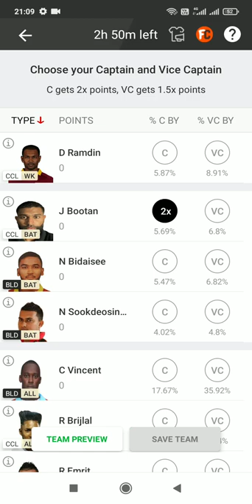Trinidad T10 Blast 2022, Match 2: CCL vs BLD Dream11 Prediction, Fantasy Cricket Tips, Playing 11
Trinidad T10 Blast 2022, Match 2: CCL vs BLD Dream11 Prediction, Fantasy Cricket Tips, Playing 11, Pitch Report and Injury Update
Both teams will look to start their campaign on a winning note.

CricTracker Author

CCL vs BLD Dream11 Fantasy
Cocrico Cavaliers and Blue Devils are all set to lock horns against each other in Match 2 of the second edition of the Dream11 Trinidad T10 Blast. (Photo Source: Getty Images)
Preview:

Cocrico Cavaliers and Blue Devils are all set to lock horns against each other in Match 2 of the second edition of the Dream11 Trinidad T10 Blast. Both teams failed to qualify for the playoff stage in the first edition of the tournament and will look to put on a better show this time around. Each team is scheduled to play 10 matches each in the group stages, where the top four teams qualify for the semifinals. Blue Devils are scheduled to face Leatherback Giants in their second fixture on Thursday.

Match Details:
Cocrico Cavaliers vs Blue Devils, Match 2

Venue: Tarouba, Trinidad

Date & Time: 9th June, 12:00 AM IST and 8th June at 2:30 PM Local Time

CCL vs BLD, Match 2 Pitch Report:

The pitch is expected to be good for batting conditions. The expected first innings score should be in the range of around 100-110 runs.

Also Read: Pradeep Sangwan recalls how Virat Kohli got pranked
CCL vs BLD, Match 2 Probable Playing XIs:
Cocrico Cavaliers

Denesh Ramdin, Amir Jangoo, Jesse Bootan, Barry Bhandoo, Ramesh Brijal, Adrian Cooper, Suraj Seepaul, Bryan Charles, Stephan Solomon, Rakesh Maharaj, Shaaron Lewis

Advertisement
Blue Devils

Aaron Alfred, Nicholas Sookdeosingh, Navin Bidaisee, Dejourn Charles, Kyle Roopchand, Rayad Emrit, Christopher Vincent, Vishan Jagessar, Shannon Gabriel, Ansil Bhagan Uthman Muhammad
Also Read
Mithali Raj speaking
'Do you ask this to a male cricketer?' - When Mithali Raj's befitting reply left a reporter speechless

Cricket News
India Women
BCCI announce India Women's squad for the tour of Sri Lanka

Cricket News
Top Picks for CCL vs BLD Dream11 Match:
Top Picks- Cocrico Cavaliers
Jesse Bootan:

Jesse Bootan bats at the top of the order for his side. He is an explosive batter, and can score runs at a blistering pace.
Bryan Charles:

Bryan Charles is one of the lead spinners for his side. He will look to apply the brakes on the scoring in the middle overs.
Top Picks- Blue Devils
Rayad Emrit:

Rayad Emrit is a handy option with both, bat and ball. He bats in the lower middle order, and will also bowl his full quota of two overs.
Christopher Vincent:

Christopher Vincent is also expected to contribute a decent amount of points with both, bat and ball. He is expected to bat in the middle order and can cause damage with the ball.
Suggested Playing XI No.1 for CCL vs BLD Dream11 Fantasy Cricket:

Denesh Ramdin, Jesse Bootan (c), Nicholas Sookdeosingh, Navin Bidaisee (vc), Rayad Emrit, Christopher Vincent, Vishan Jagessar, Ramesh Brijal, Bryan Charles, Shannon Gabriel, Stephan Solomon